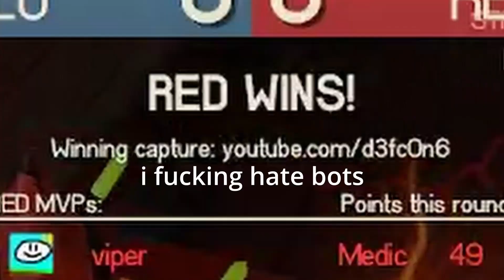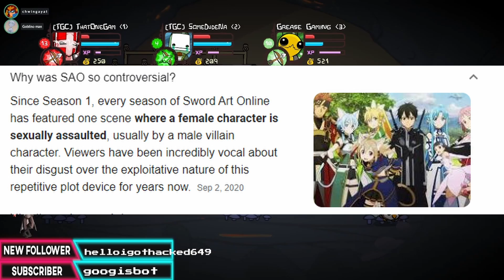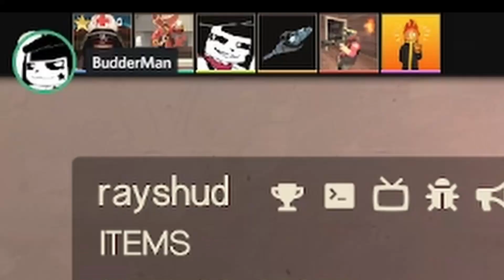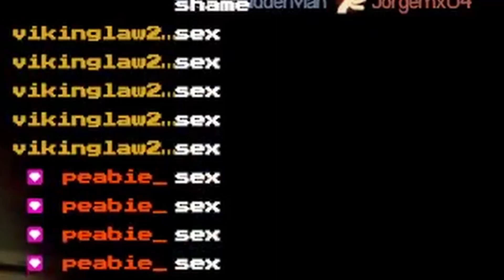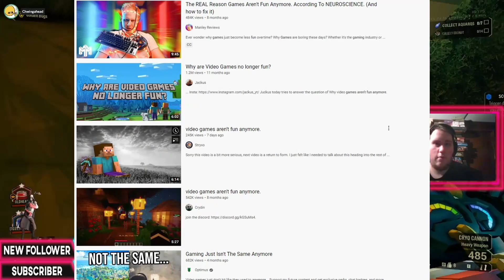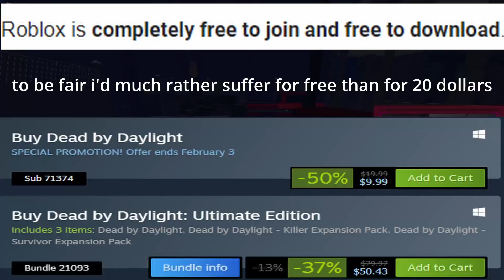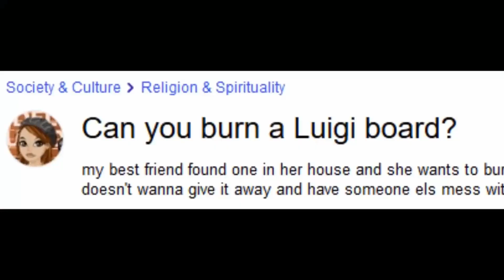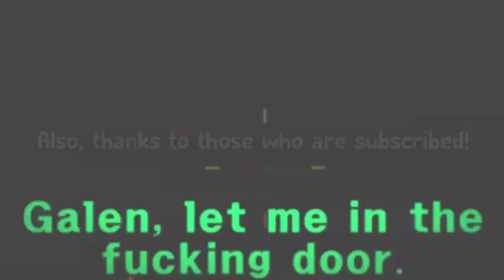TGC’s One Year Anniversary 24 Hour Stream Highlights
Here it is. The gigantic video Ayat’s been working on for about two months now. ALL 24 HOURS condensed into a 2 hour viewing experience. Enjoy.

Timestamps:
0:00 - TF2
15:09 - Castle Crashers
21:09 - Risk of Rain 2
32:30 - TF2 (again)
53:15 - Gang Beasts
1:06:53 - Deep Rock Galactic
1:14:56 - Roblox DBD, DBD, some more TF2, some more DBD, and a little bit of Enter the Gungeon
1:34:12 - TF2 (yes, again)
1:42:12 - Phasmophobia

➭Gamers in the video (social media handles):
Mario: @RequimArts
Ayat: in editing hell
Galen: @ThatOneGamerLad
Connor: @PaidOtaku
Luke: @thou.hast.been.yeeted
Jon: @meme_master_224
Marquarius: @gibby.0x
Samuel: @FireFloofJax
Nick: @Reallybadatkey1
Ben: @SN1CK3T
Werty: he exists

SweetieArcade: exists
savageness06: exists
minesettimi: exists

➭Music used in the video:
Mario Kart Wii OST - Coconut Mall
ERA - Ameno
Ween - Ocean Man
Tee Lopes (Sonic Mania OST) - Metallic Madness Zone Act 1
Freddy Fazbear’s Pizzeria Simulator OST - Smashing Windshields
Payday 2 OST - Razormind
Nintendo 3DS Music - StreetPass Mii Plaza Theme 1
Sonic and Knuckles OST - No Way!
Sonic Lost World OST - Honeycomb Highway
The Hi-Fives (Psychonauts 2 OST) - Welcome To My Mind
Mario and Luigi: Bowser’s Inside Story OST - Tough Guy Alert!
Pokémon Omega Ruby & Alpha Sapphire OST - VS Team Aqua Magma
Mick Gordon (DOOM Eternal OST) - The Only Thing They Fear Is You
Jukio Kallio & Daniel Hagström (Fall Guys Ultimate Knockout OST) - Survive the Fall
Pharrell Williams - Despicable Me
de Blob OST - Unstoppable
Toby Fox (Cucumber Quest OST) - Noisemaster’s Theme
Jukio Kallio & Daniel Hagström (Fall Guys Ultimate Knockout OST) - Fall ‘N’ Roll
Super Mario RPG OST - Fight Against Culex
Super Meat Boy OST - Devil N’ Bass
Toby Fox (Undertale OST) - CORE
Robert Johnson - Crossroad
Toejam and Earl OST - Big Earl Bump
Toby Fox (Deltarune OST) - Checker Dance
Toby Fox (Undertale OST) - Spider Dance
Animal Crossing: New Horizons OST - 3 AM
Doom OST - E2M1 - Sawed the Demons
Doom OST - E1M4 - Kitchen Ace (And Taking Names)
Sonic The Hedgehog 4 OST - Casino Street Zone (Act 2)
Pokémon Omega Ruby & Alpha Sapphire OST - Rustboro City
Sonic 1 OST - Drowning
Persona 4 OST - I'll Face Myself